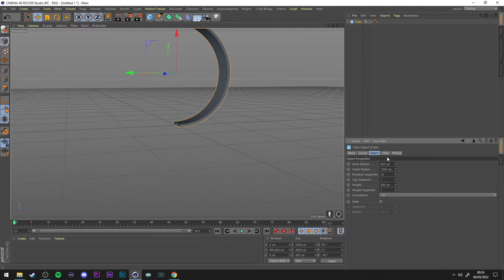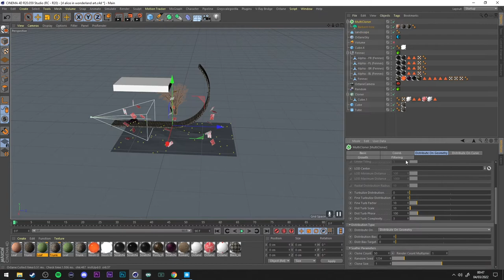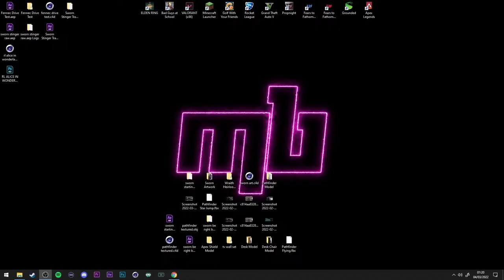Wonderland - Rocket League Speedart - #3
I've been making Rocket League artwork for quite some time now, and seeing as though people seem to enjoy them, I decided to start recording speedarts of the process!